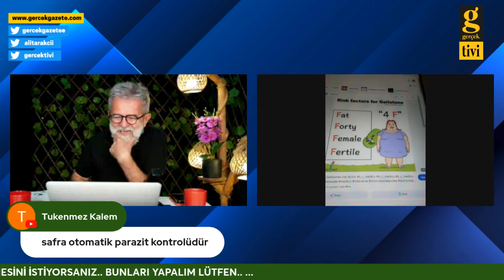KULAKTAKİ FRANK ÇİZGİSİ HANGİ HASTALIKLARIN HABERCİSİ? OYTUN ERBAŞ-ALİ TARAKCI